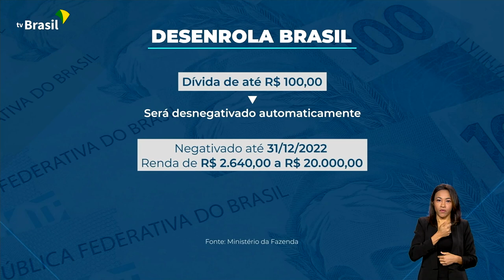DESENROLA BRASIL | PROGRAMA VAI BENEFICIAR 70 MILHÕES DE BRASILEIROS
17.07.23 - Começa a valer, nesta segunda-feira (17), o Desenrola Brasil. O programa é voltado para aquelas pessoas que têm dívidas e que estão com o nome negativado. A meta é que 70 milhões de brasileiros coloquem as contas em dia.